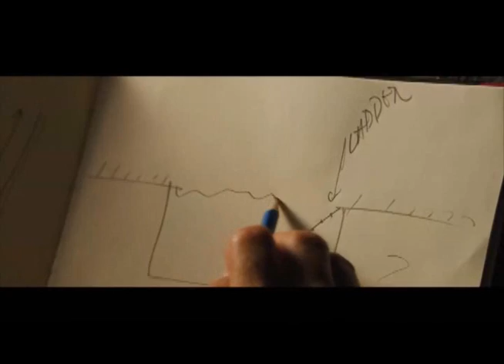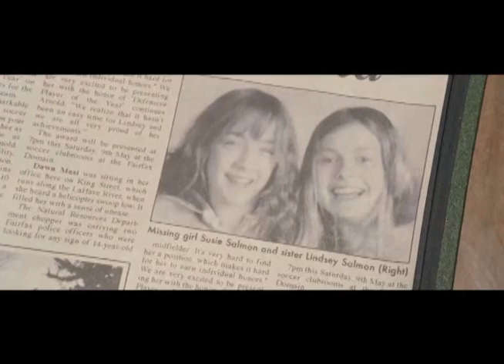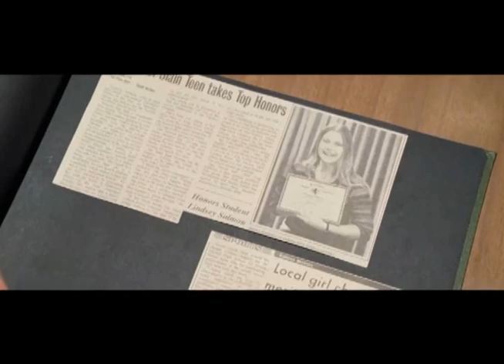蘇西的世界短故事